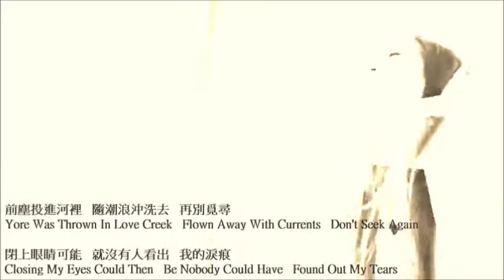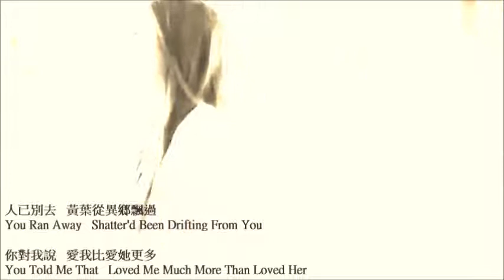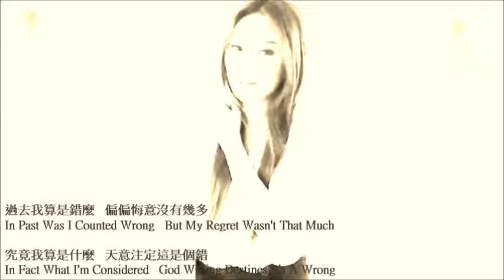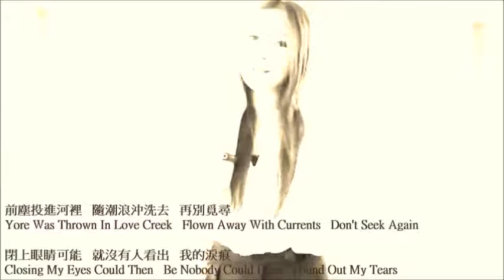KTV : 忘川/過山車 : 陳僖儀 Love Creek 14.1/Roller Coasters 16.0 : Sita Chan